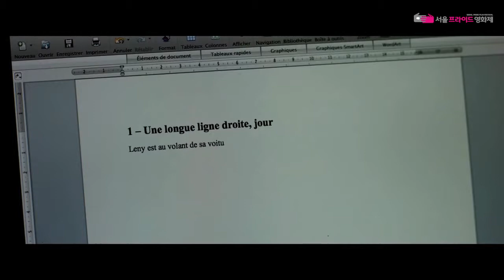[2017 서울프라이드영화제] 스테잉 버티컬 Rester Vertical (Staying Vertical) Trailer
스테잉 버티컬 Rester Vertical (Staying Vertical)

감독 알랭 기로디 Alain Guiraudie
France｜2016｜101분｜Color｜Drama, Comedy
2017 프랑스 뤼미에르 상 신인남우주연상
2016 칸 영화제 황금종려상 노미네이트/ 퀴어팜 노미네이트
2016 세비야 유럽영화제 최우수감독상